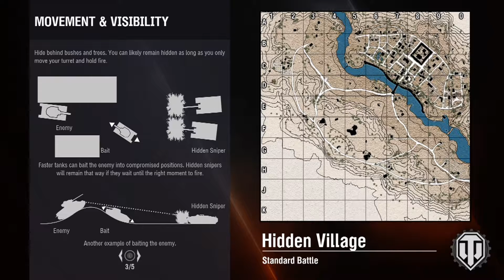Lets Play: World Of Tanks (Part 3)